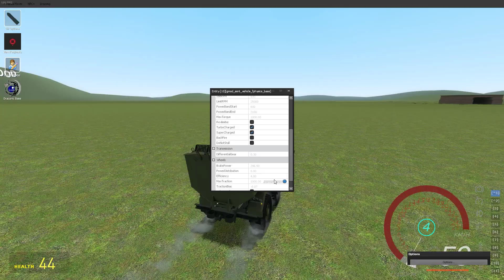Garrysmod 2021 09 26 15 28 14 02 DVR